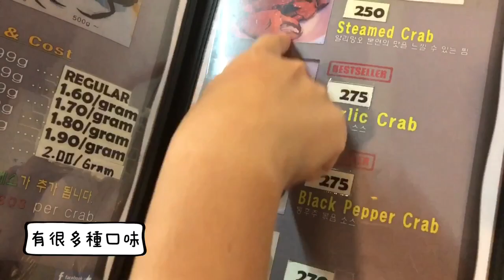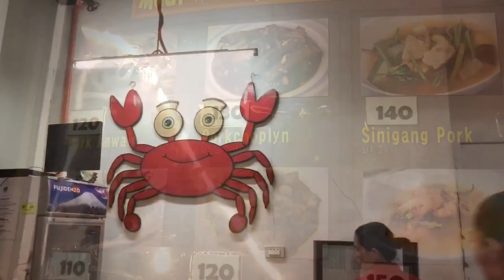芊芊破英文歷險記之宿霧必吃大螃蟹！在宿霧感冒怎麼辦！！